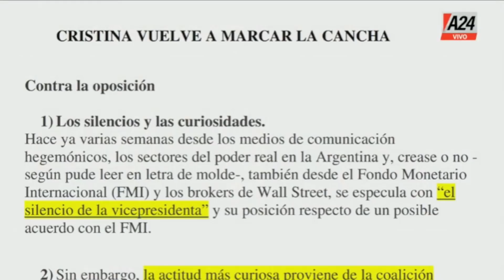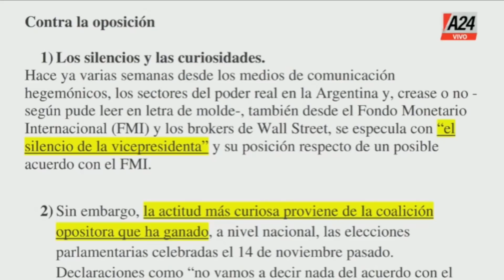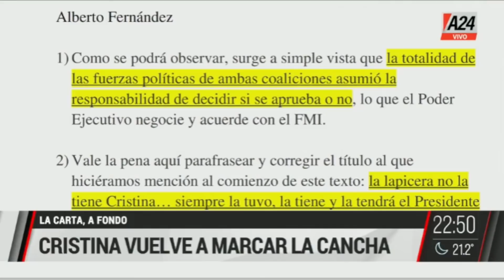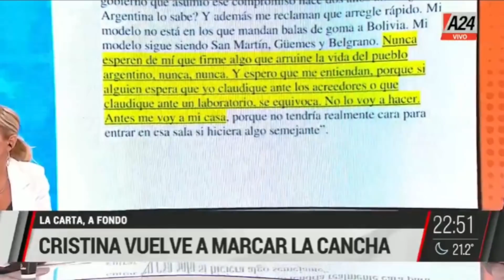Romina Manguel mano a mano con Margarita Stolbizer - RM (29/11/2021)